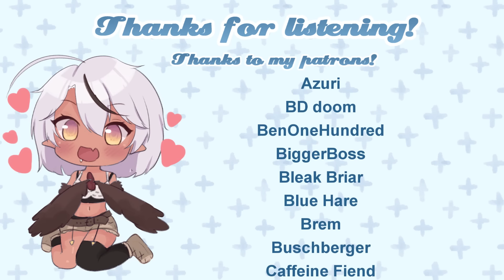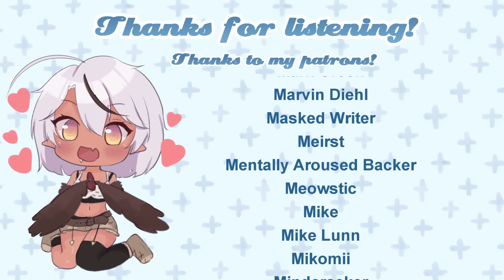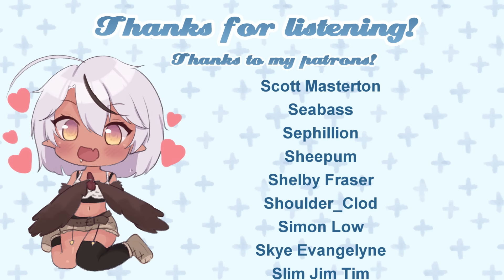[ASMR] ⛅ Affectionate Harpy Girl Won't Leave Your Side 💗 [Relaxing Forest Ambience]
While hiking through the forest, you're followed by an incessantly affectionate harpy girl!

hellooo! i'm sorry it's been so long since the last video, it took me a while to figure out what i wanted to do with some of the concepts that have won patreon polls, including this one! i'm really happy with how it turned out though, and i hope you like her too ♡ she was a fun character to play and draw!

timestamps:
♡ 0:00​​ - "hey~ are you listening to me?" befriending a harpy!
♡ 14:16​​ - relaxing at the top of the mountain!
♡ 20:26​​ - cuddling under a blanket together ♡
♡ 27:32 - patreon credits

art drawn by me using clip studio paint
video edited with vegas pro 14 and audacity
& recorded with a 3dio fs